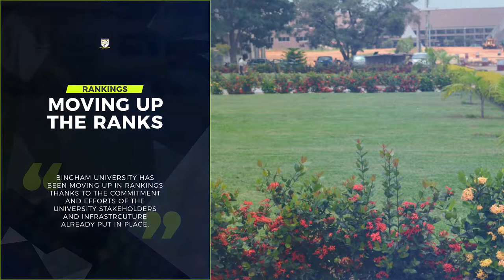I Stand With Bingham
Some Achievements in Bingham University within the Last Three (3) Years.